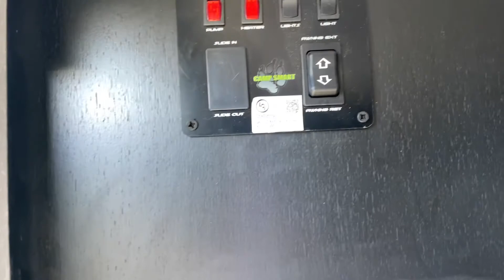Wolf Pup 16BHS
This unit is new to the lot & is a great lightweight set up for you and your family!
Providing sleeping for as many as 5, this family friendly trailer has a large kitchen with a flush mount glass cooktop, huge sink, ample counter space, and a 10.3 cu.ft. double door refrigerator. There is storage throughout the trailer with a large exterior pack and play door to access storage under the bottom bunk. Exterior features include full-size power awning, mini kitchen, MORryde stable step, RVQ quick connect system, standard coach stabilizing system, and LED lighting.
If you have any questions about this unit or any other one give our sales reps a call! They are ready to make your trailer dreams come true!
* Bonus this unit has SOLAR